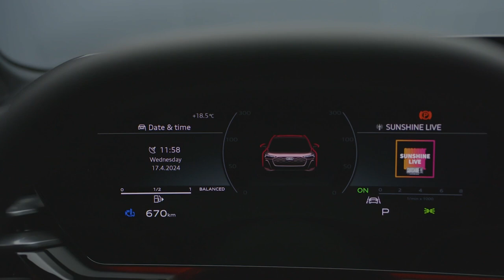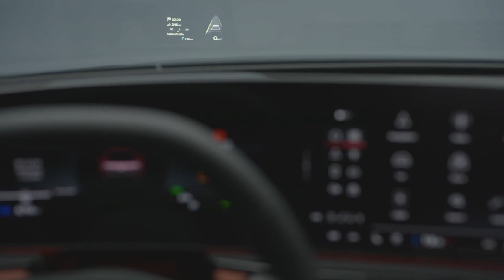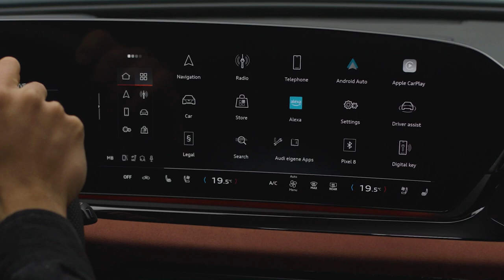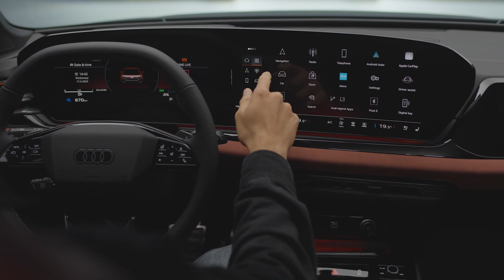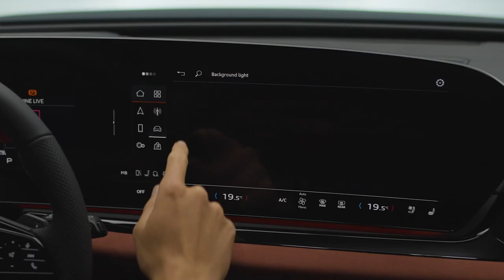New Audi S5 Avant in Daytona Gray | Walkaround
The new 2025 Audi S5 is a sports car based on a 3 litre V6 TFSI engine with 270 kilowatt. It has a turbocharger with variable turbine geometry and MHEV plus technology for the first time. The revised S tronic dual-clutch transmission in the Audi S5, designed for more torque, also reduces the weight on the front axle and improves agility. Partial electrification by means of the new 48-volt MHEV plus system leads to reduced CO2 emissions via electrified driving components and high recuperation performance. Compared to predecessor S4 Sedan the S5 Sedan reduces CO2 emissions by up to 14 g/km. Its fast, dynamic torque build-up underlines the sportiness of the S5, The standard use of a quattro sport differential with torque vectoring in combination with an adjustable all-wheel drive clutch is tuned for lateral dynamics at the highest level.

The Audi A5 family offers digital daytime running lights with LED technology at the front and second-generation digital OLED rear lights at the rear. With around 60 segments per digital OLED panel, they are increasingly becoming a display at the rear of the vehicle on the S5.This enables car-to-x communication and increases safety on the road. The headlights and rear lights are three dimensionally designed, offer optional digital light signatures, and thus bring the physical and digital worlds together.

The new Audi S5 integrates seamlessly into customers’ digital ecosystem and offers a personal connectivity experience. The slim, free-standing Audi MMI panoramic display has a curved design and uses OLED technology. It consists of the Audi virtual cockpit with a 11.9-inch visible screen diagonal and the 14.5-inch MMI touch display. Audi complements the digital stage for the front passengers with the optional 10.9-inch MMI front passenger display, which is perfectly integrated into the dashboard design. The new S5 has a configurable head-up display that has been further developed compared to its predecessor. For the first time, drivers now have the option of controlling vehicle and infotainment functions via the head-up display.

The price of the Audi S5 starts at $58,595 and goes up to $74,295 depending on the trim and options.

2025 audi s5 avant,
2025 audi s5 avant new,
new 2025 audi s5 avant,
audi s5 avant 2024